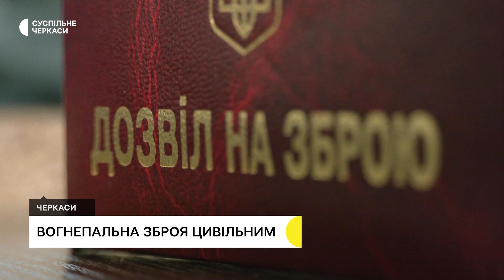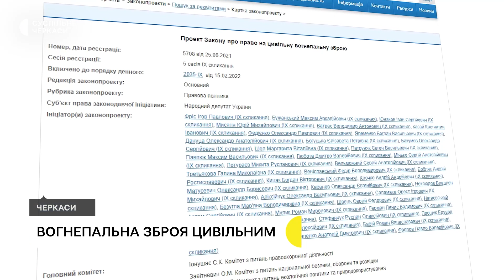Вогнепальна зброя цивільним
58% українців виступають за вільне володіння зброєю з метою особистого захисту. Проти такого володіння – 21 %, ще 20% використовували б зброю для «спеціальних потреб». Такі результати опитування в "Дії", яке ініціював голова МВС Денис Монастирський після того, як парламент проголосував у першому читанні за законопроєкт про обіг вогнепальної зброї. Хто зараз має право на її володіння та які зміни передбачені цим законом.
Авторка - Вікторія Будавіцька
Оператори - Олег Кураш, Федір Коцаба